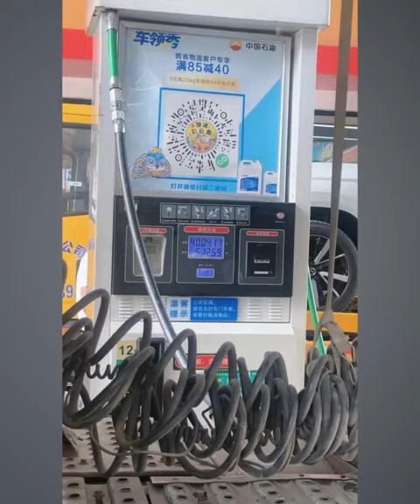Female Truck Driver Trieu Dai Dinh Stays Fit & Healthy.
We follow the daily life of a Chinese lady truck driver as she navigates the challenges and rewards of her profession. From long hours on the road to unexpected obstacles, they share their experiences and insights into the unique world of truck driving. Join us for a glimpse into this hard-working woman's fascinating and inspiring life as she drives her way toward success.

All contents provided on this channel are created by ME(KyongMyung)